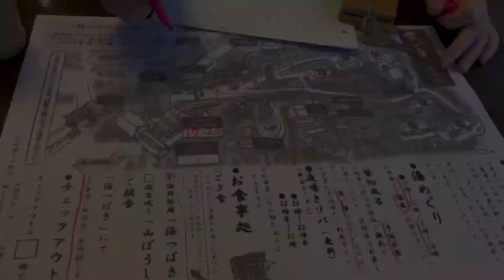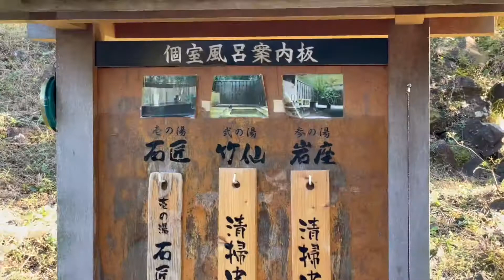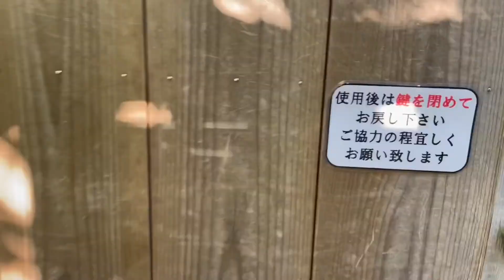Liburan Ke Ryokan Onsen Hotspring Resort di Izu | Hotel Tradisional Jepang Keren Banget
Hari ini kita liburan singkat ke daerah Izu. Kita menginap di ryokan, hotel tradisional Jepang, yang terkenal dengan fasilitas onsen atau pemandian air panas. Desain kamar kita bergaya tradisional Jepang. Rasanya kita menginap di pedesaan Jepang. Langit-langit kamar berwarna kayu & atap kamar menggunakan kayu-kayu besar.

Fasilitas di ryokan pun ramah keluarga, ada kolam ikan & kelinci.

Segimana bagusnya kah fasilitas ryokan? Yuk, cek di vlog.